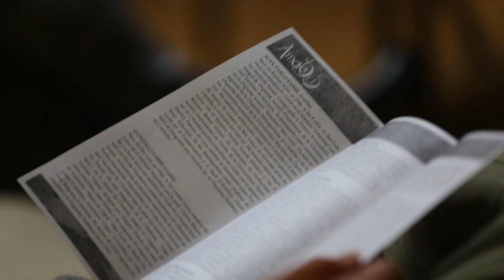El Instituto Amadeus presentó "Camerata en Familia"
Con la calidad que acostumbra, el instituto musical mostró su agrupación familiar.